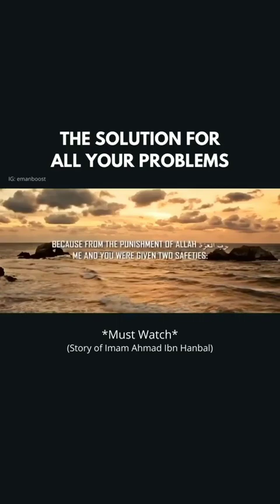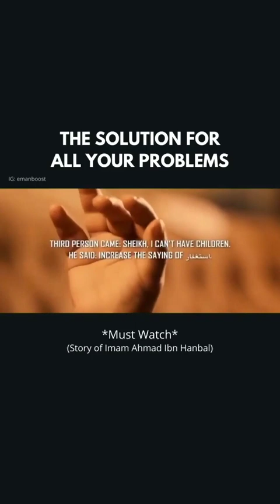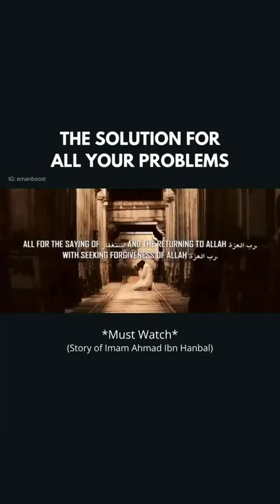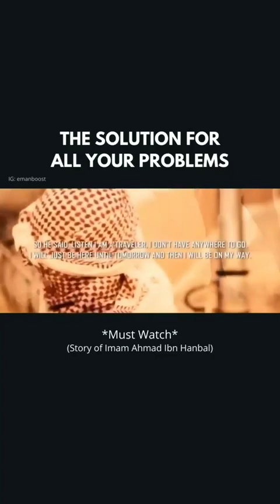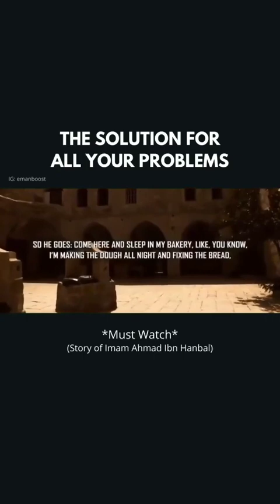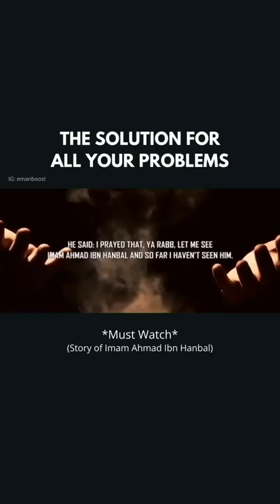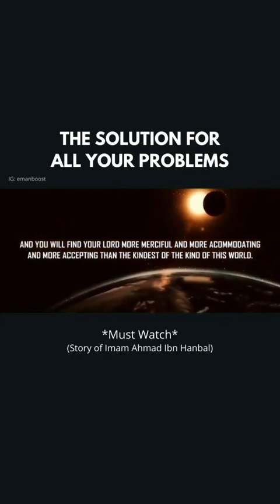power if istaqfar 😥islam